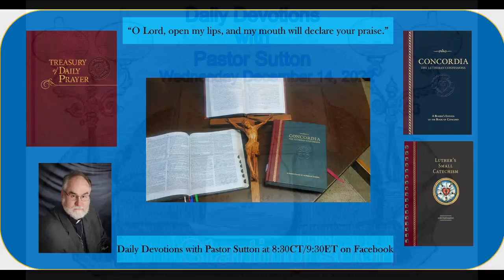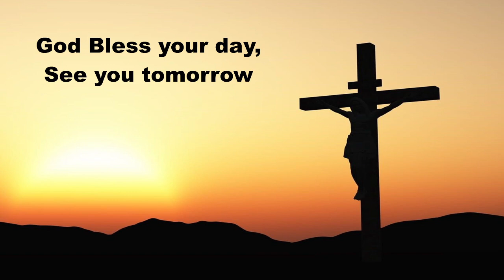Daily Devotions Wednesday December 14, 2022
Hymn  913 O Holy Spirit Enter In
Psalm 27:1, 4-5, 11-14; Isaiah 30:15-26; Prayers for ourselves, and others this Wednesday.